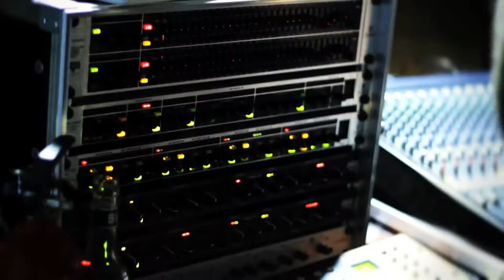Greencore Festival - Preview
Preview of the Greencore Festival video coming soon.

Shot on Canon EOS 550D with 50mm prime, edited in Final Cut.